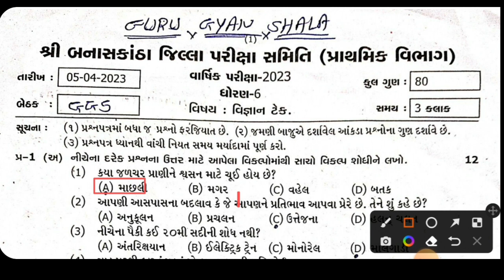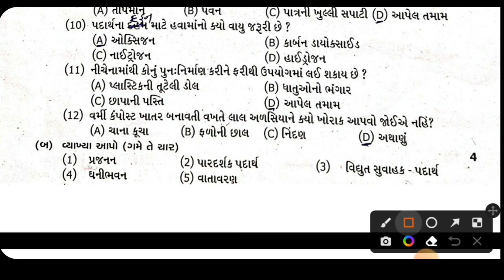std 6 science varshik pariksha paper 2023 | dhoran 6 vigyan varshik pariksha paper solution 2023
std 6 science varshik pariksha paper 2023
std 6 science varshik parixa paper solution april 2023
dhoran 6 vigyan annual exam 2023
std 6 science paper solution
dritiya satrant parixa 2023
dhoran 6 vigyan
april 2023
std 6 science varshik parixa april 2023
dhoran 6 vigyan annual exam solution
standard 6 science varshik parixa 2023
ધોરણ 6 વિજ્ઞાન વાર્ષિક પરીક્ષા 2023
ધોરણ 6 વિજ્ઞાન અને ટેકનોલોજી  વાર્ષિક પરીક્ષા પેપર સોલ્યુશન એપ્રિલ 2023
varshik pariksha paper solution 2023
બનાસકાંઠા શાળા વિકાસ સંકુલ